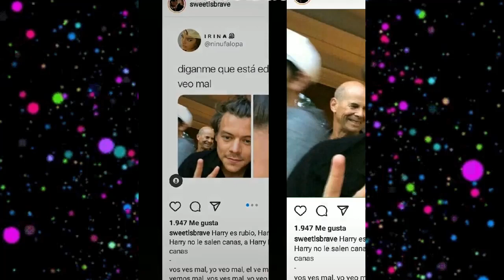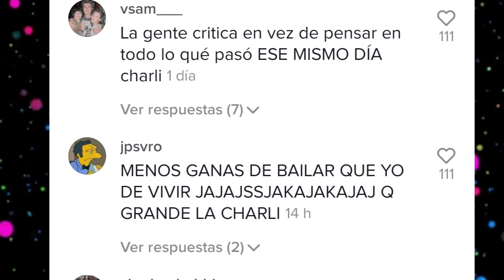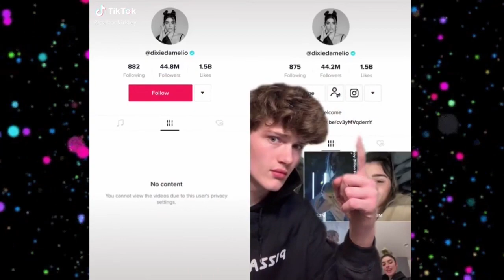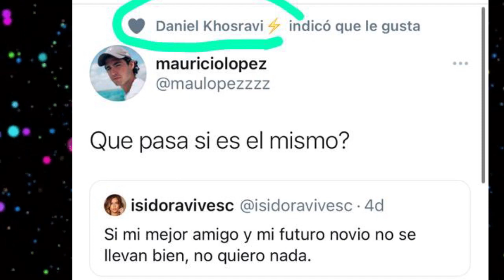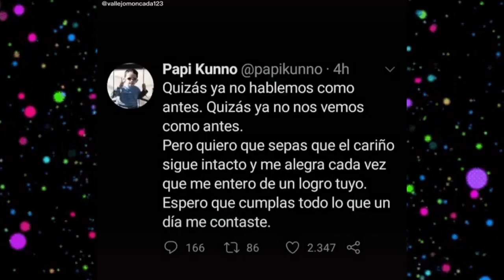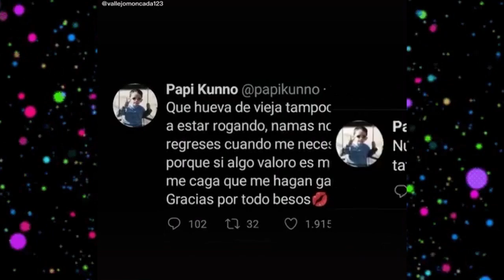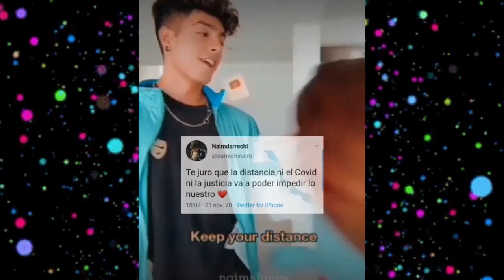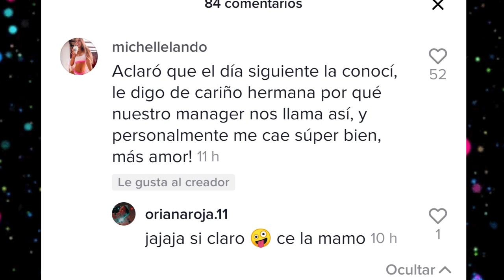CHISMESUMO#51 NO existe rastro de KEVLIPA ¿JEAN con gustos parecidos a NICOLE? DIANA quiere a NAIM